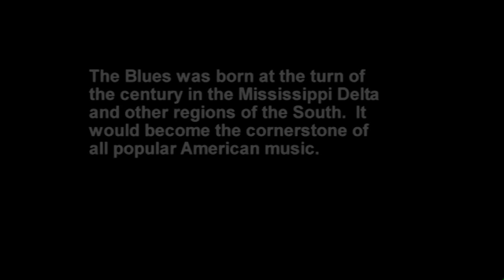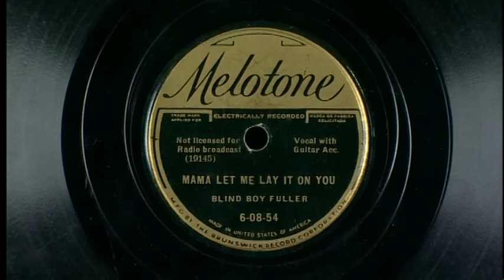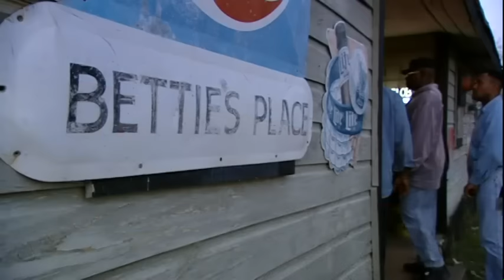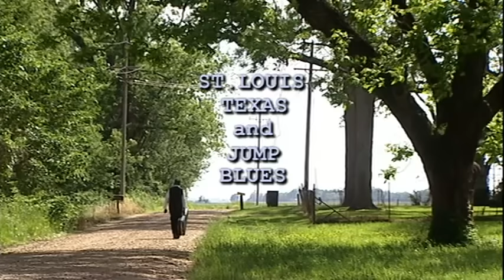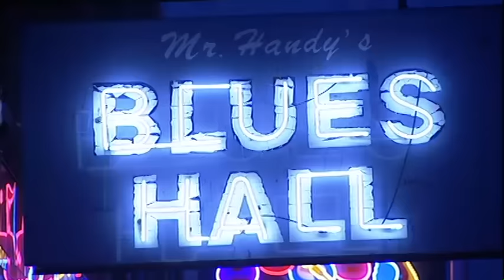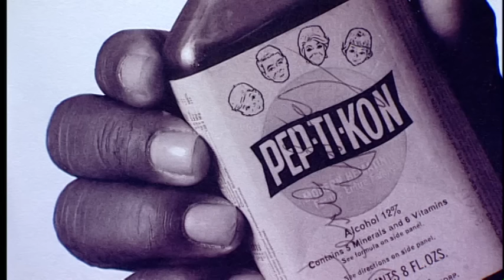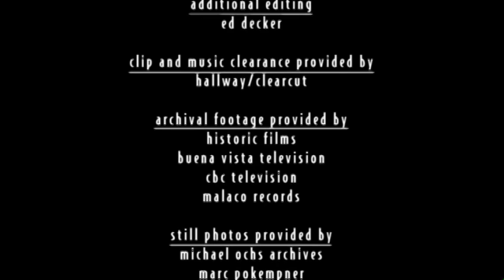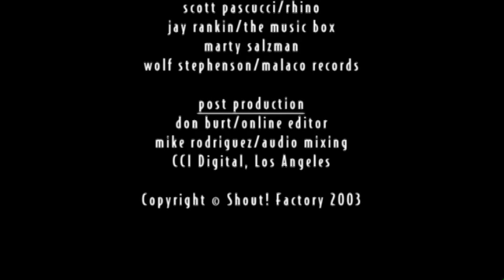BLUES STORY: A Documentary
The Story of the Blues told through the eyes of the artists who lived it.
featuring:
BB King
Charles Brown
Koko Taylor
Buddy Guy
Hubert Sumlin
Robert Lockwood